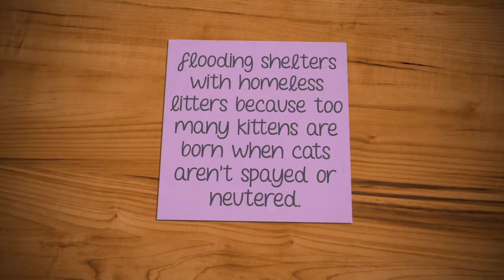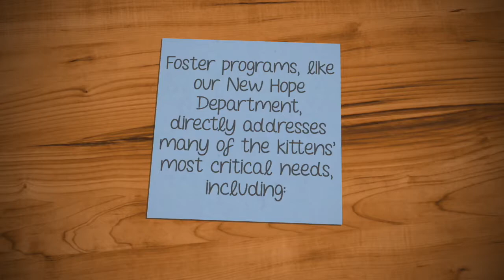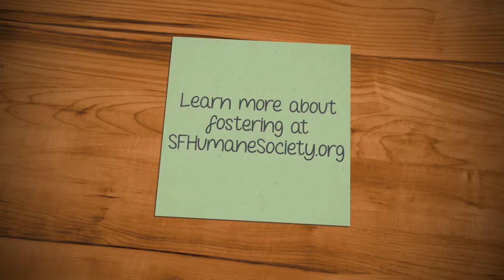Feel the Love - Kitten Season!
We thank Subaru of Santa Fe for this Feel the Love Moment - Kitten Season!